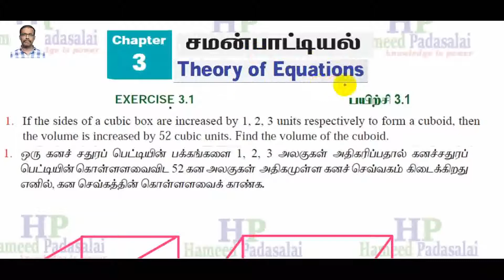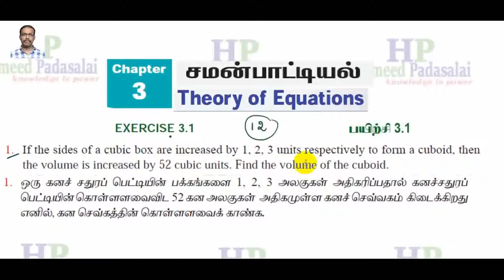T.N State Board New Syllabus Std 12 Q.No 1 From Exercise 3.1